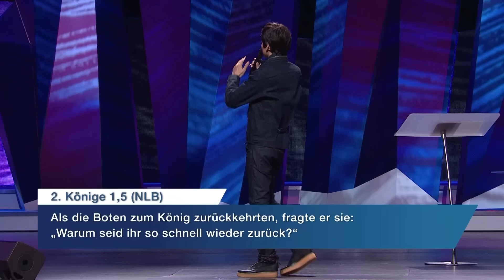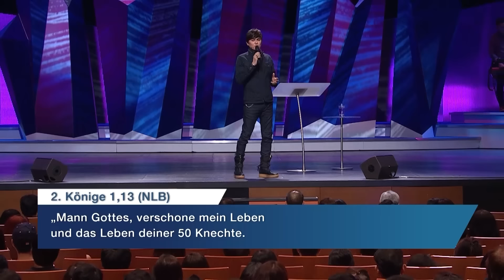Sei ein Träger der Liebe Gottes I Joseph Prince I New Creation TV Deutsch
Was muss die Welt von uns Christen hören? Joseph Prince nimmt sich Zeit, um für Kranke zu beten und zeigt dann, was Gott wirklich über die Welt und über Sünder denkt. Erkenne anhand zentraler biblischer Berichte die Wahrheit, dass Gott dank des Opfers von Jesus heute nicht mehr zerstören will und dass er immer über unser Versagen hinaus auf den Hunger in unserer Seele blickt. Entdecke, wie wir als Christen Menschen, die zerbrochen sind, die dringend benötigte Botschaft von Gottes Gnade und dem Geschenk seines Sohnes bringen können. Nicht Gericht, sondern seine Liebe und Freundlichkeit wird sie nach Hause holen!

Über diese Sendung: Die Predigt 'Sei ein Träger der Liebe Gottes' wurde von Joseph Prince am 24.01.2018 gehalten.